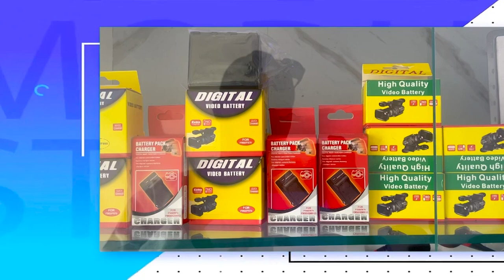KHOUTBA TABASKI 2024 IMAM CHEIKH AHMADOU RAFAHI MBACKE TOUBA NDINDY